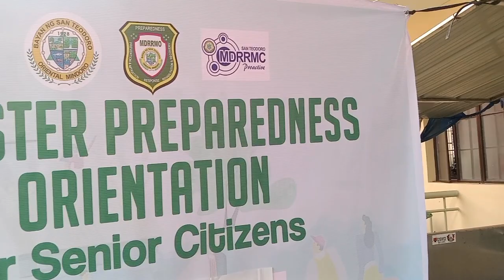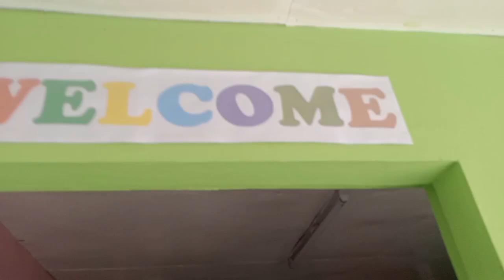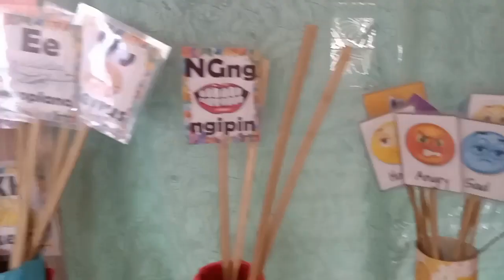Ilag Senior Citizen